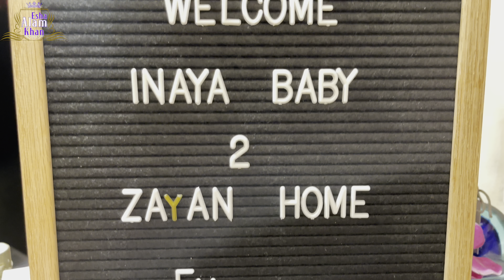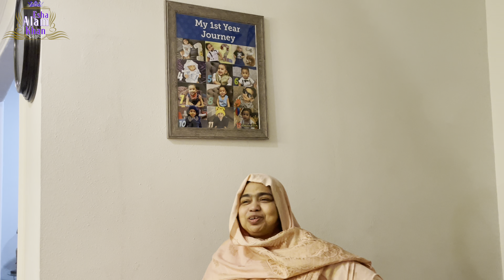Grand welcome party in my house for Inaya baby॥Get together party Vlog with family & friends॥